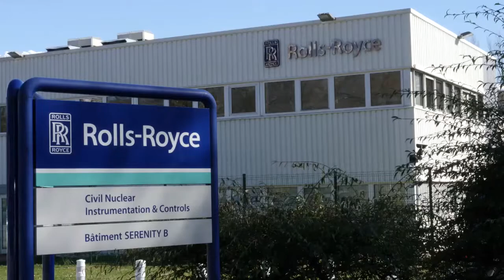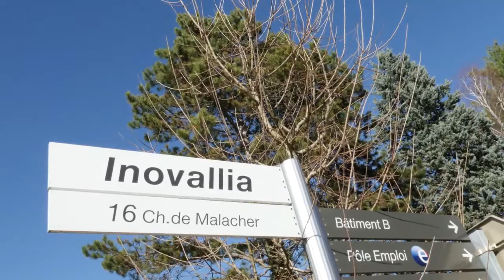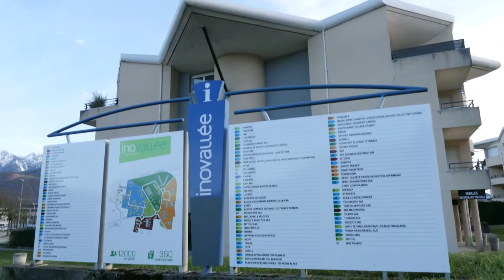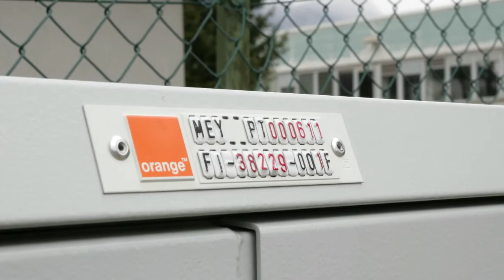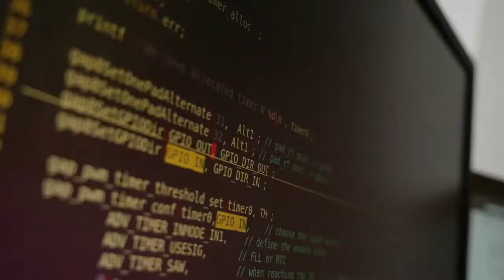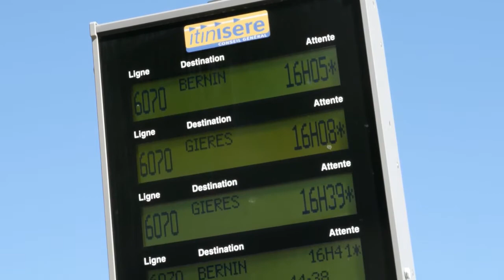Reportage TéléGrenoble mars 2018 : inovallée demain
L'équipe de TéléGrenoble a enquêté sur le nouveau visage d'inovallée avec les projets d'aménagement en cours, l'arrivée de la fibre et les transports.